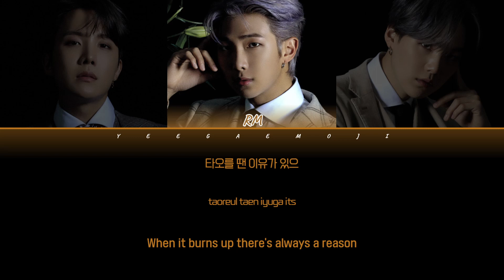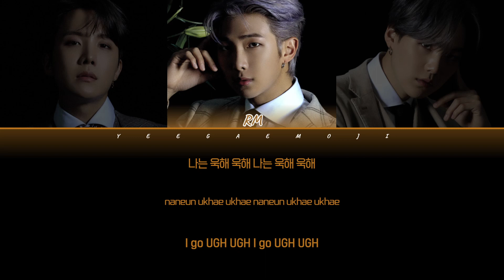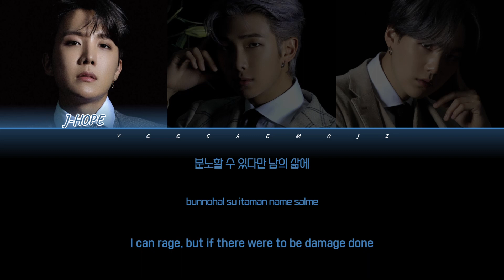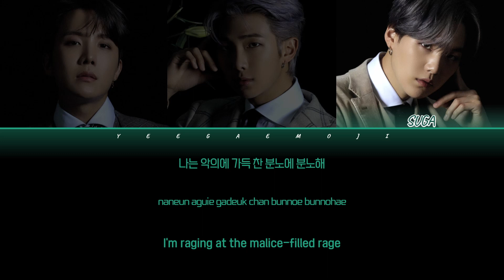BTS (방탄소년단) - '욱 (UGH!)' (Color Coded Lyrics)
Artist (아티스트): BTS (방탄소년단)
Track (트랙): 욱 (UGH!)
Album (앨범): MAP OF THE SOUL : 7

익명이라는 가면 뒤에 숨어 누군가를 향해 내뱉는 분노가 만연해진 사회에 비판을 던지는 래퍼 라인의 유닛 곡이다. 멤피스(Memphis) 스타일의 트랩(Trap) 장르로, 응축된 감정이 터져 나오듯 빠른 트랩 리듬의 비트 위에서 ‘악의에 가득 찬 분노에 대한 분노’를 가감 없이 쏟아내는 직설적인 래핑이 인상적이다. 분노가 지배하는 세상을 더 이상 좌시할 수 없다는 태도의 가사는 피해자를 지켜본 이로서 혹은 피해자 본인으로서 방탄소년단이 받은 상처를 짐작하게 한다.

방탄소년단 욱
방탄소년단 욱 가사
bts ugh 가사
방탄소년단 UGH
방탄소년단 UGH lyrics
BTS UGH
방탄소년단 랩라인 UGH 가사
방탄소년단 래퍼라인 욱 가사
UGH 가사해석
욱 가사해석

타닥 또 타오르는 저 불씨
기름에 닿기 전에 먼저 집어삼키네
필시 휩쓸려가겠지 예 예 음
오늘의 선수 입장하시네 건수를 yeah
물기 시작하면 둥둥둥 동네북이 돼 둥둥둥
툭툭 건드네 괜시리 툭툭 yeah
반응이 없음 걍 담궈버리지 푹푹 yeah
진실도 거짓이 돼
거짓도 진실이 돼
이곳에선 모두가 도덕적 사고와
판단이 완벽한 사람이 돼 웃기시네

분노? 물론 필요하지
타오를 땐 이유가 있으
어쩌면 우리의 역사지
그게 세상을 바꾸기도 하지
But 이건 분노 아닌 분뇨
뭐가 분노인지 you know?
분노인 척하며 죽여 진짜 분노
질려버린 수도 없이 많은 people
넌 나만 죽이는 게 아니야
똥 밟는 게 익숙해 우리야
무감각해진 저 사람들 봐
분뇨, 무관심 너넨 팀이야
Eh

나는 욱해 욱해
나는 욱해 욱해
나는 악의에 가득 찬 분노에 분노해

나는 욱해 욱해
나는 욱해 욱해
나는 꺼져야만 했던 분노에 분노해
나는 꺼져야만 했던 그 분노에 분노해

그래 욱 욱 욱해라 욱
재가 될 때까지 그래 욱해라 욱
부러질 때까지 그래 욱해라 욱

나는 욱해 욱해
나는 욱해 욱해

이 세상 분노가 지배함
분노가 없음 다 못 사나 봐
분노하고 또 분노하고 분노하고
그리 미쳐가고 욱 욱 욱 욱
분노하는 이유도 다 수만 가지
선의와 악의도 다 매한가지
분노할 수 있다만 남의 삶에
피해가 있는 건 I don’t like
그건 stop ayy
누구의 행동에 누구는 아파해
누구의 언행에 누구는 암담해
누구의 찰나에 누구 순간이 돼
누구의 분노에 누구 목숨이 돼
썩을 퉤

나는 욱해 욱해
나는 욱해 욱해

아 대체 욕 좀 먹는 게 왜
잘 벌잖아 또 징징대 왜
그 정돈 감수해야지 에헴
에헴 에헴 에헴 에헴
니네 에헴
에헴 에헴 에헴
나 시켰어봐 다 참아
니네 에헴
니네 에헴 에헴 에헴 에헴
나 시켰어봐 그냥 에헴 비헴 에헴

나는 욱해 욱해
나는 욱해 욱해